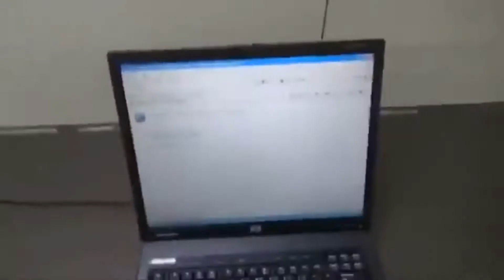Membuat rumah pohon bersama ojann - Mini world indonesia #2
*video ini hanyalah karya fiktif belaka, tidak bermaksud untuk menyinggung pihak manapun.

HALLO, MINNA-SAN

jika ada pertanyaan atau request seputar mini world silahkan tulis dikolom komentar, insya'allah gua bisa memenuhi atau menjawab pertanyaan dan request dari kalian...

BYE-BYE.

Download Mini World Block Art GRATIS di :
 ● Google play :

(OUTRO)
song: nyan not hot
by :  nyanners